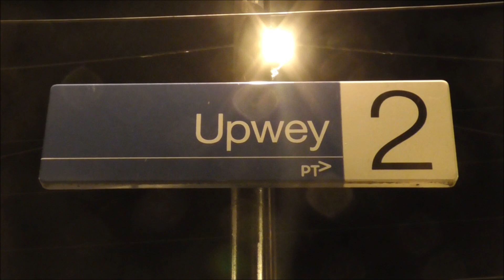High Capacity Metro Train on the Belgrave Line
For the first time i finally filmed a HCMT, Doing testing on the Belgrave line

In this video we see the HCMT at Upwey Station and Upper Ferntree Gully as it tests it's strength on grades (look closely and you can see sand bags on the seats)